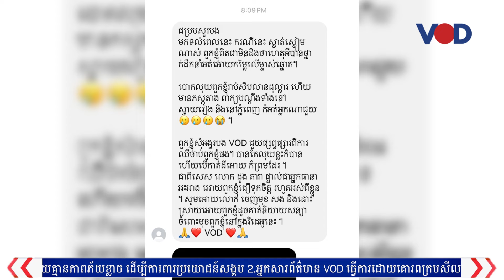មន្រ្តីរងគ្រោះទម្លាយសារចាប់ខ្លួនឧក្រិដ្ឋជនឆបោកលោក សោម សុធា